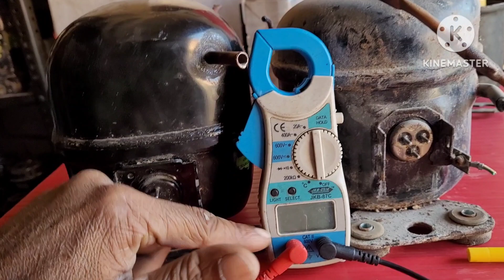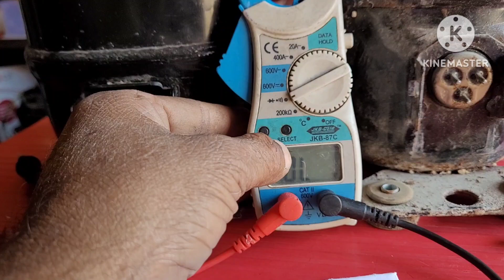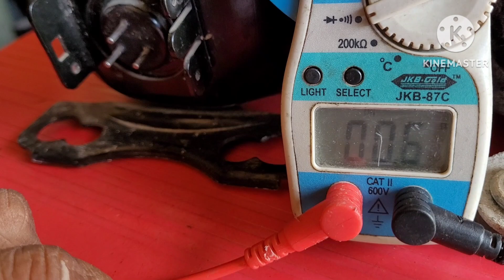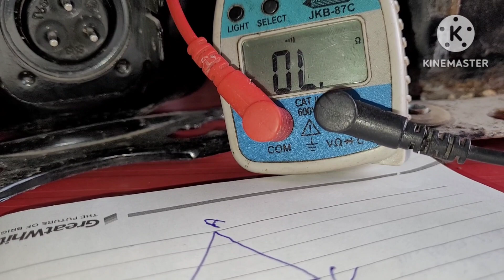How to Identify C R S in compressor terminal.compressor में रनिंग कॉमन स्टर्डिग का कैसे पता करेंCRS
how to Identify Comman RANING Stardind In compersor terminal. फ्रिज या ऐसी के compressor में रनिंग कॉमन स्टर्डिग  का कैसे पता करें. to साथियों हमने इस वीडियों के माध्यम से आपको बताया है. की Compersor कि कॉमन रनिंग स्टर्डिग किस प्रकार पहचानी जाती हैं.